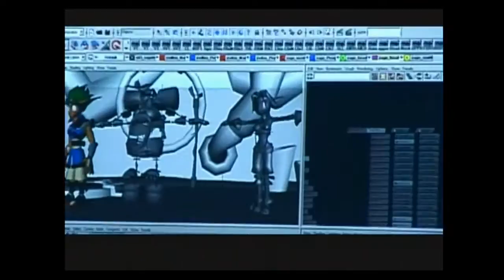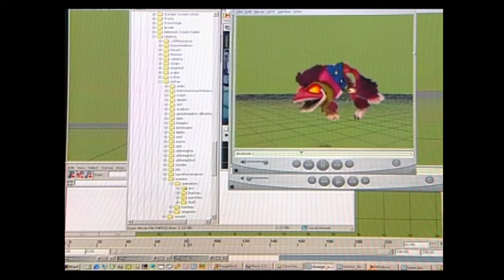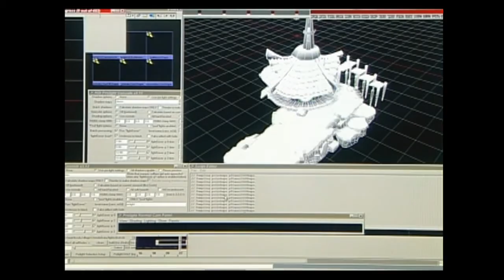Outdated Tryouts #15 Final Fantasy X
I love them I'm of the older generation and I've got a lot of demo disc and a lot of PlayStation 3 demos and all these other demos. I've been really wanting to do with let's play series for a while so I figured I'd do one demo week